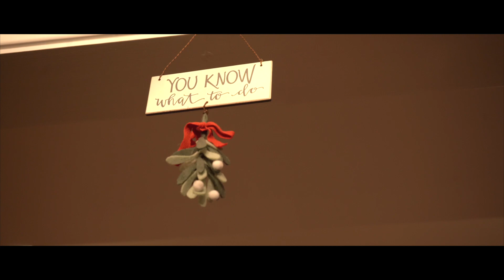Family Christmas 2022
Camera: SONY A7III
Editing: Final Cut Pro X
Color Grading: CinemaGrade Pro

Songs: "Most Wonderful Time of the Year" by Andy Williams and "Christmas EDM Deck the Halls" by FreeFade on Soundcloud.

I love filming my family. Merry Christmas!